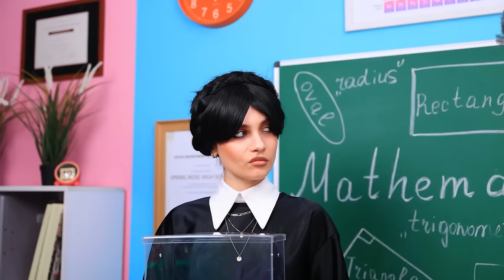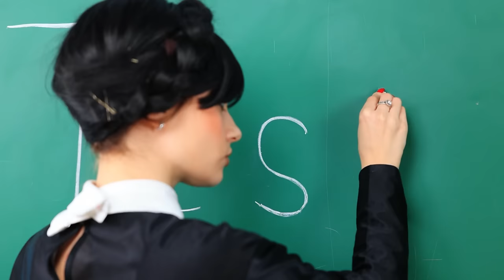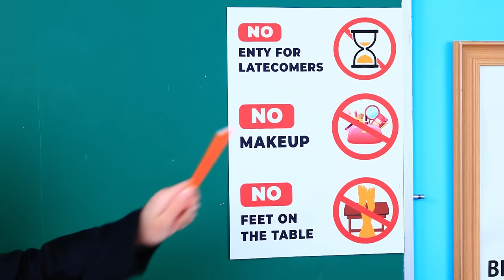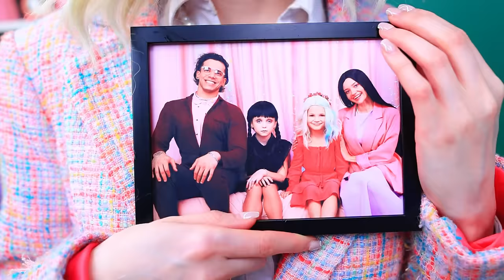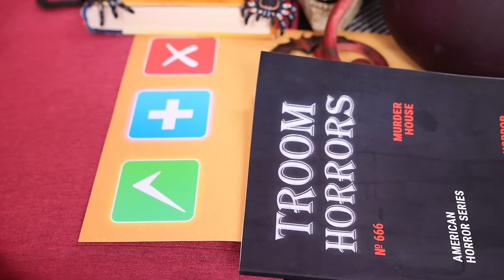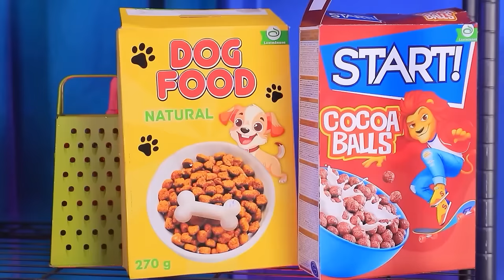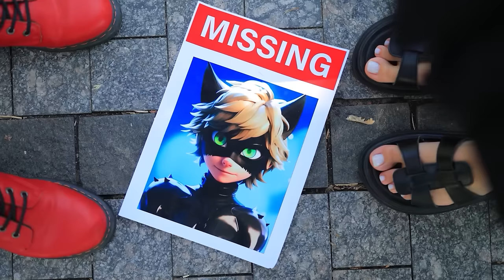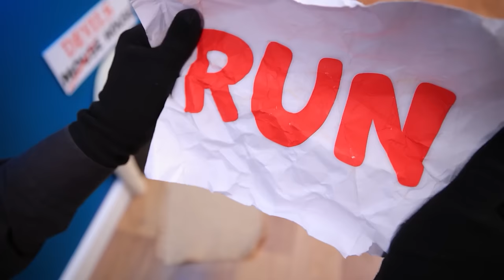Good Teacher Vs Bad Teacher! Hilarious School Hacks and Funny Moments by Oki Toki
Wednesday and Enid become teachers – lucky for the kids! But before they could start their first lesson, the principal announced a competition for the best teacher in the school. The one who gathers the most votes will earn a spot on the honor board. The loser – will leave the building in disgrace. Now, our heroines will have to fight for every student's opinion. And they have different methods. Wednesday is a typical strict teacher. She doesn't allow cheating, grumbles, and constantly assigns homework. In general, she earns likes through intimidation. On the contrary, Enid radiates positivity. She tries to convey knowledge to everyone. Thanks to this, she quickly pulls ahead. But for how long... Want to know who will win in this epic showdown? Hurry up and tune in to our new video!